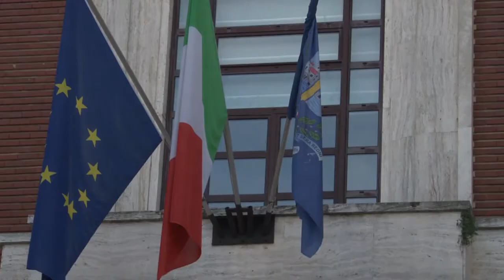Pescara. Il centrosinistra contesta il bilancio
Un Bilancio Comunale inadeguato e vecchio per una città che è cambiata e che fa i conti come tutte con l’emergenza sanitaria. Lo dicono i consiglieri comunali di centrosinistra al Comune di Pescara che questa mattina in conferenza stampa hanno spiegato cosa a loro giudizio dovrà essere rivisto